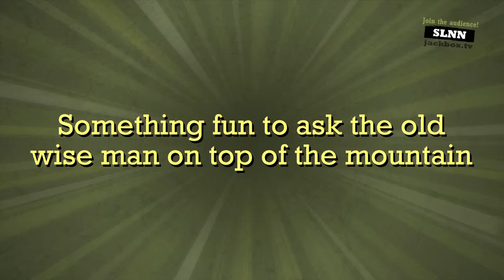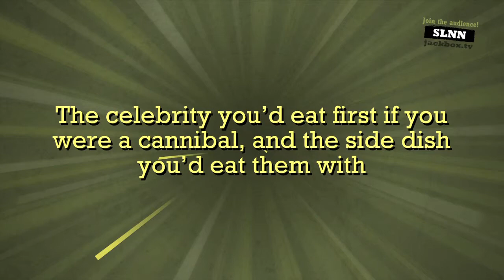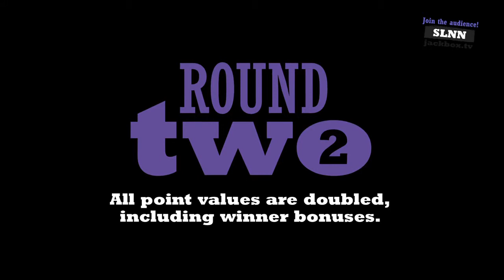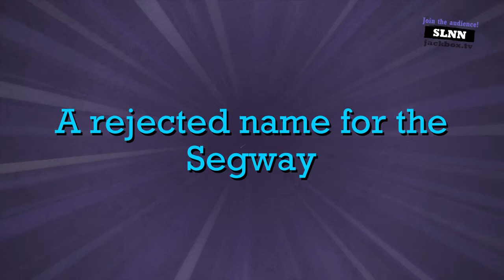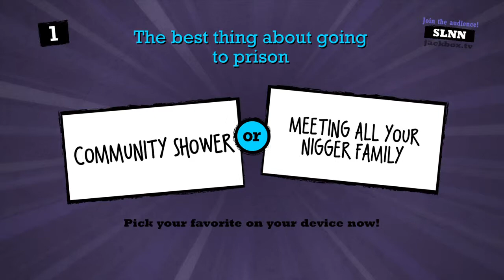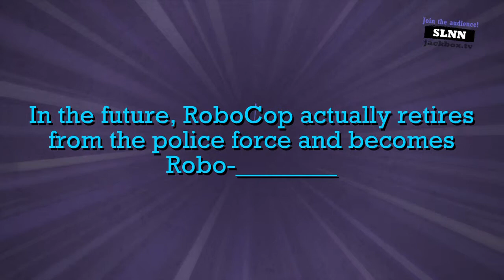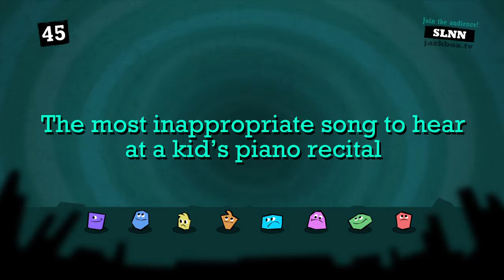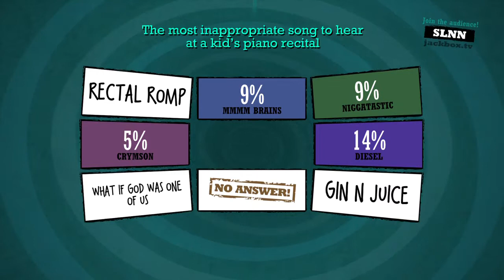The Jackbox Party Pack 2 Quiplash XL